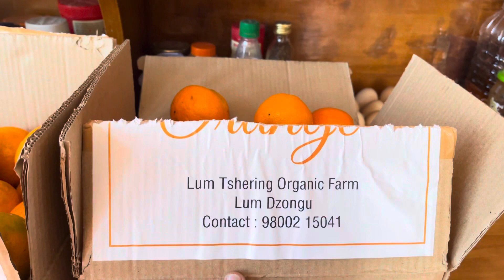Special guest in our house 🥰❤️ + Family Vlog 🏡😍